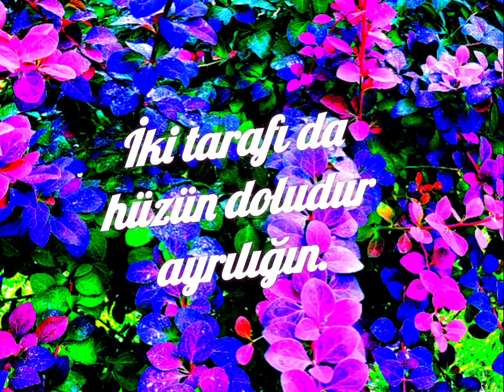Hüzünlü Bir Ayrılık Sözü (Yazan ve Seslendiren :Ekrem Keyfli)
Ayrılığın hüznüne ilişkin yazdığım bu sözümü, seslendirmek suretiyle doğa görüntüsü ile birlikte paylaştım.